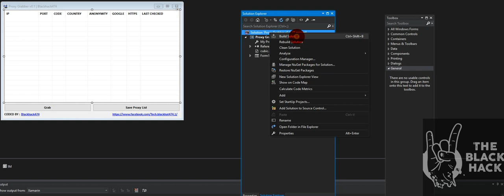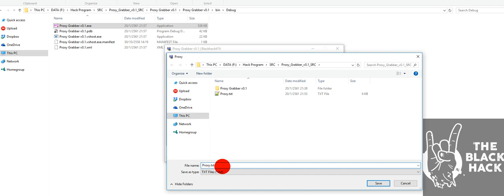โปรแกรม Proxy Grabber